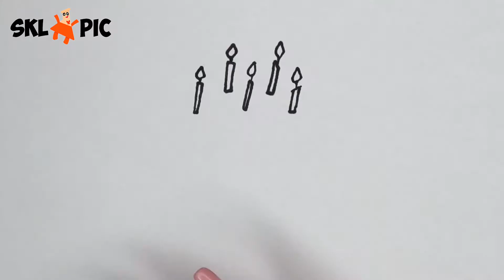Cara Menggambar dan Mewarnai Kue ulang tahun | Glitter birthday cake Drawing And Coloring Pages